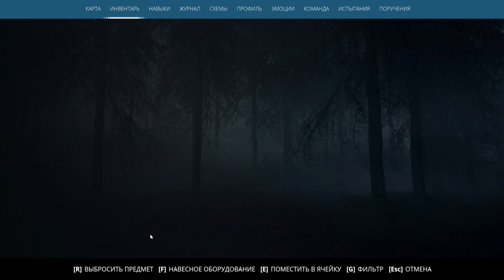Generation Zero Подвал с газом [2К]✅